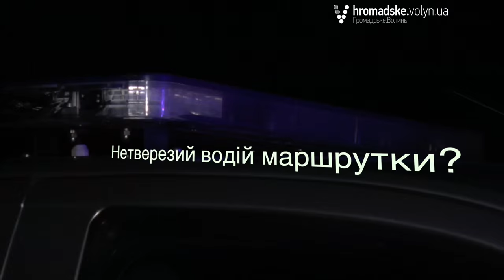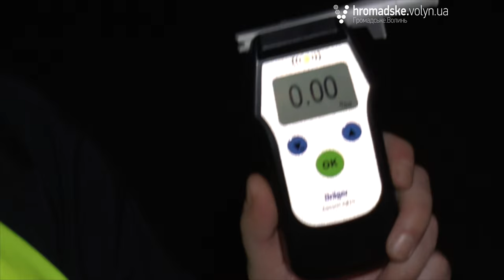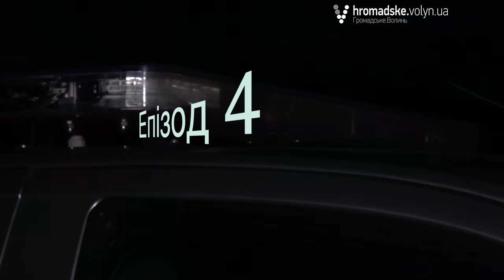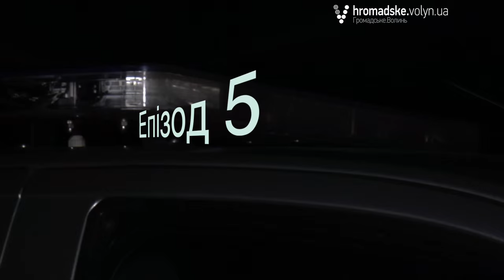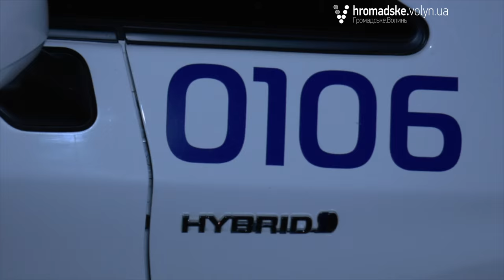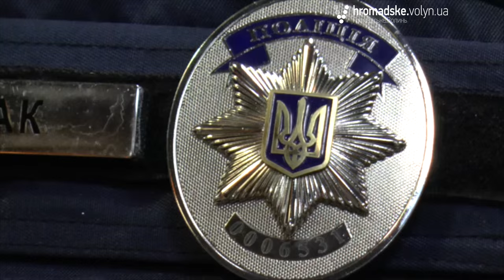«Нічна варта» № 10. Частина 1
У цьому випуску «Нічної варти» дивіться: ДТП із постраждалими, як легковики не розминулися із вантажівками. Чи знайшли патрульні пияків, які щоночі смітять у дворах багатоквартирних будинків? І як серед ночі патрульні з лучанином шукали тротуар, щоб перейти дорогу.

Також ми продовжуємо відкривати для вас нові обличчя патрульних. Цього разу знайомтеся із 106-м екіпажем 4-ї роти сержантом Олександром Чаком та капралом Володимиром Кужекіним.